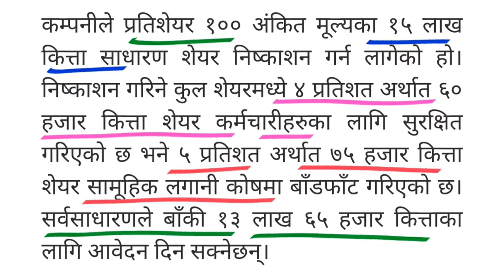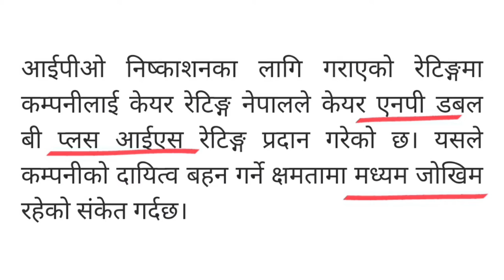नयाँ IPO खुल्याे | विन्दवासिनी हाइड्रोपावर आइपीओ | bindhyabasini hydropower ipo | BHDC ipo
नयाँ IPO खुल्याे | विन्दवासिनी हाइड्रोपावर आइपीओ | bindhyabasini hydropower ipo | BHDC ipo | IPO NEPSE latest update | brindabasini hydropower ipo |